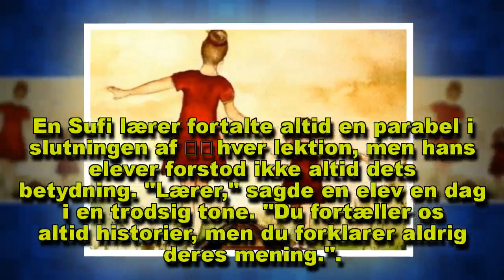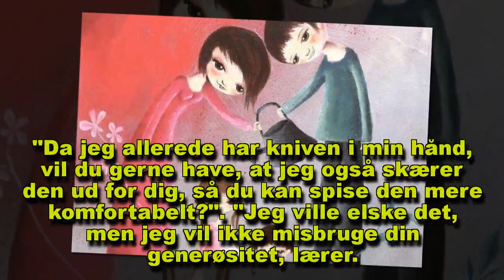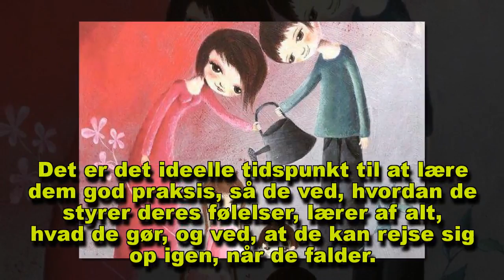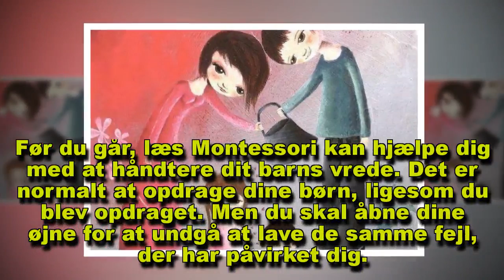Skab ikke dine børn, men lad dem skabe sig selv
Opdrage børn betyder ikke at lave små versioner af dig selv. Trods alt, så snakker vi ikke om maskiner uden fri vilje. Se mere her!